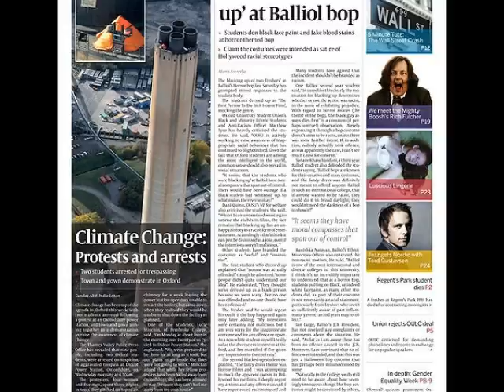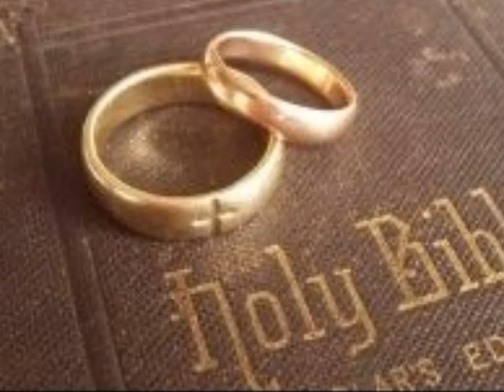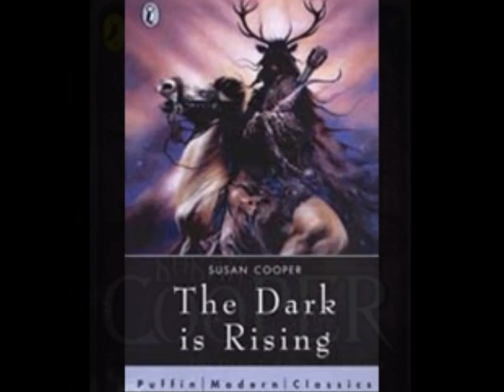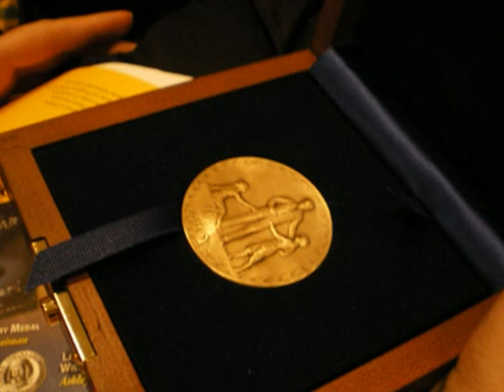SUSAN COOPER PHOTO STORY.wmv